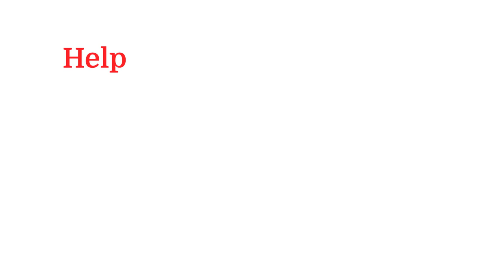campanie helpline helena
Campanie de promovare a proiectului HELENAHELPLINE - care conține dezvoltarea și funcționarea unei platforme regionale de asistență pentru victimele violenței de gen, inclusiv pentru femeile refugiate din Ucraina.
Un proiect derulat de  Centrul de Mediere si Securitate Comunitara (CMSC)  și finantat de ACTIONAID.
Coordonator campanie: Oana Băitoc
Concept & copywriting: Gabriela Gruia
Grafică: GIP (G. Pătrăuceanu)
Editare video pentru web: MAria Istrate